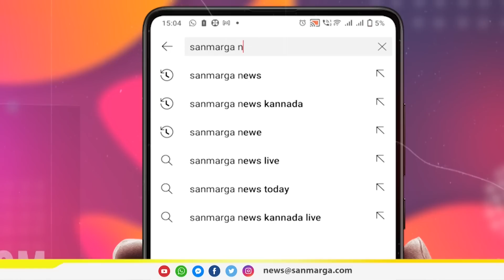ನ್ಯೂಸ್ ಬುಲೆಟಿನ್- 31-03-2023 | SANMARGA NEWS